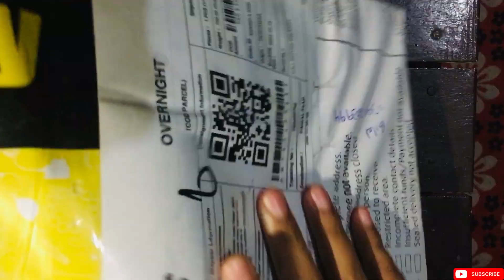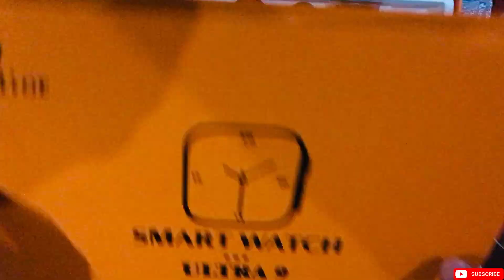Revolutionary Apple Watch Ultra 2 Unboxing & Setup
Apple Watch Ultra 2 is out and just released. In this video I unboxing the Apple Watch Ultra 2 in Titanium with the new Alpine Loop in Blue. I compare the display with the original Apple Watch Ultra, compare speed and talk about what’s new. I show you what comes in the box, talk about price, specs, and take a look at the new features, apps such as Palette, and set it up using iPhone 15 Pro Max.